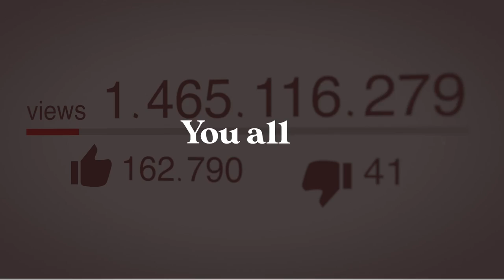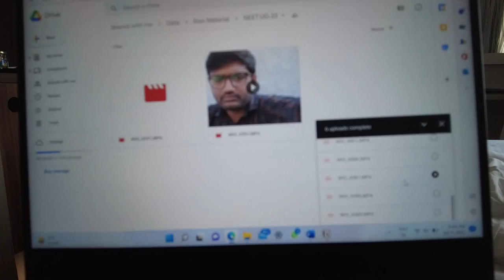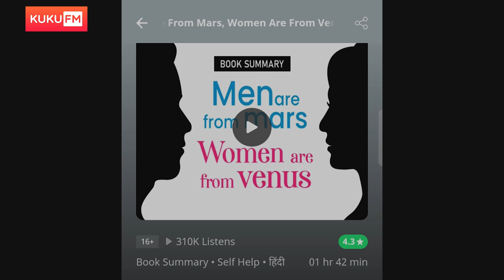Living Each Second Of True Love! ❤️ Emotional Doctor Couple Long Distance Relationship! 💕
Want to see how we maintain our true love despite in a long distance relationship? In this beautiful relationship video based on my own life, I am sharing with you some of my relationship snippets that will help also you in making your relationship productive, in Hindi.

✓ Relationship goals,
✓ Relationship Lessons for college students,
✓ How to find true love in college,
✓ How to find true love,
✓ True love long distance relationship goals,
✓ True love relationship goals,
✓ What does true love looks like,
✓ What does being in love feel like,
✓ Does true love really exists,
✓ How to solve trust issues in relationship,
✓ Ideal couple goals,
✓ True love couple goals,
✓ When will I know if it's really a true love,
✓ Does true love take time,
✓ When to trust someone in love